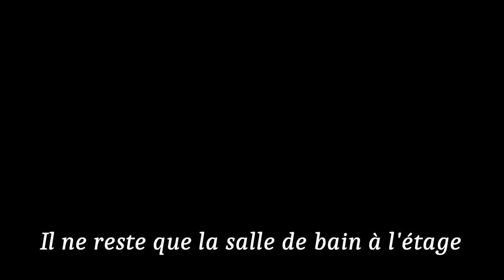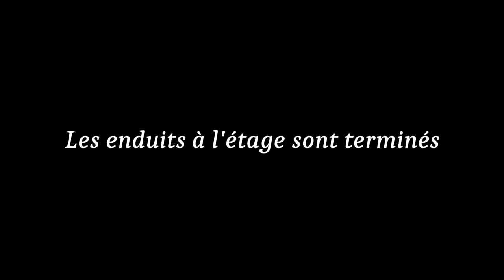Métamorphose #43 (12 Juillet 2023) Salle d'eau fin de l'enduit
Il est temps de plier la salle d'eau. Il me reste 3 couches d'enduit à passer donc 3 jours si je souhaite respecter les temps de séchage.